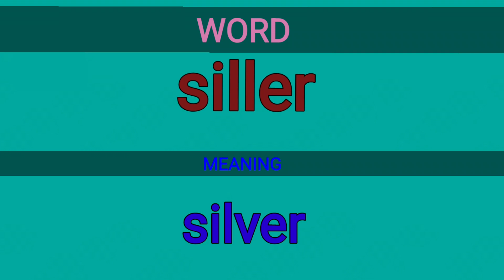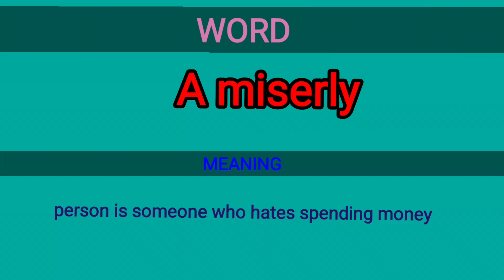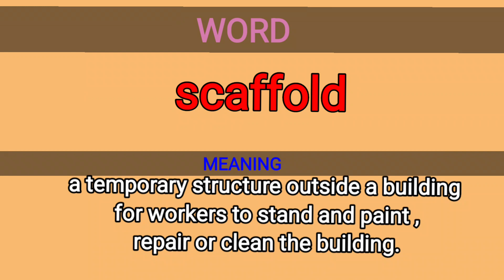Class7// lesson 1 //DAVID AT THE HOUSE OF SHAWS //WORD MEANINGS.